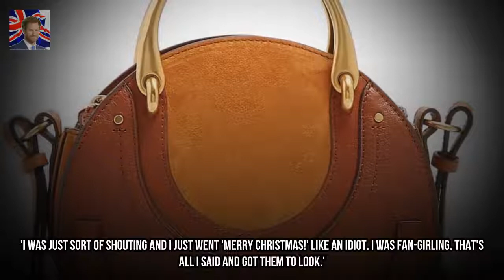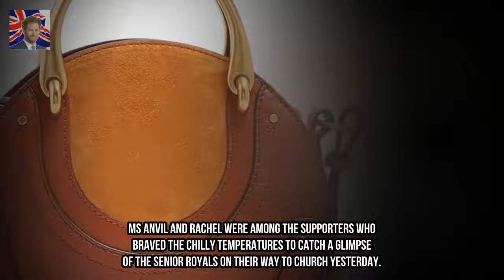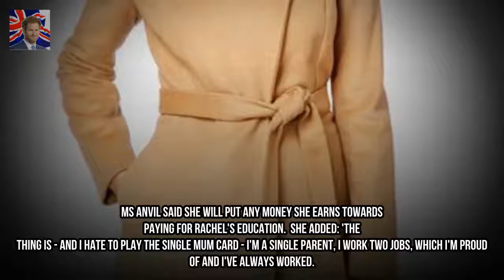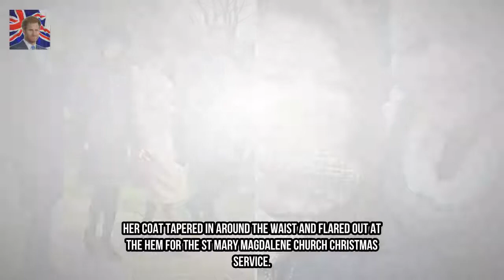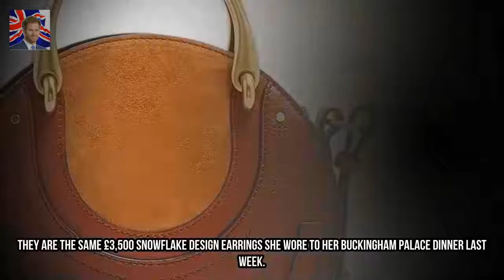Mum hopes royal picture will pay for university Kingdom Showbiz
It is the picture every photographer wanted to get. The Duke and Duchess of Cambridge Prince Harry and his fiancée Meghan Markle were snapped beaming as they walked to St Mary Magdalene Church on the Sandringham estate for the Christmas Day service yesterday.